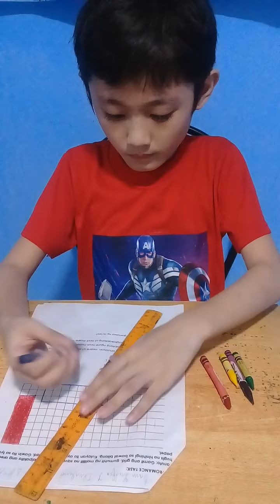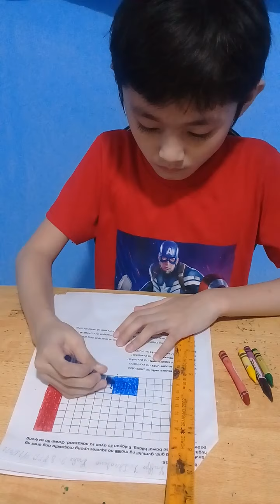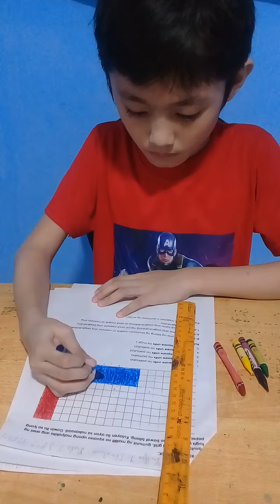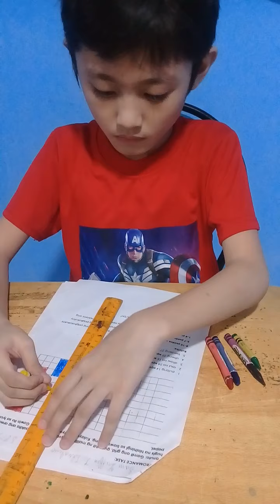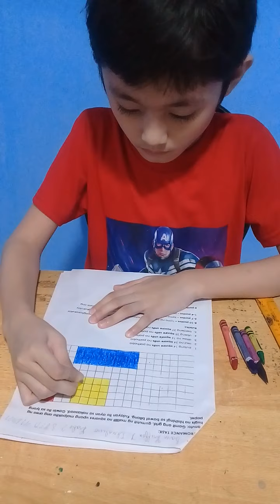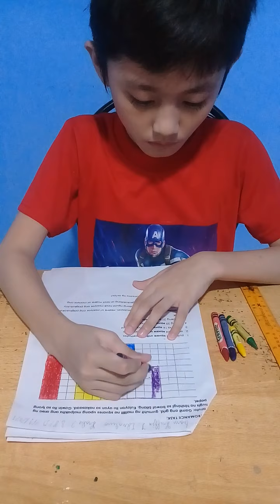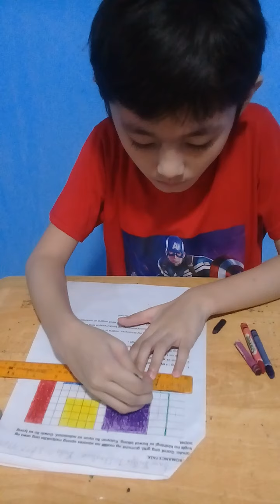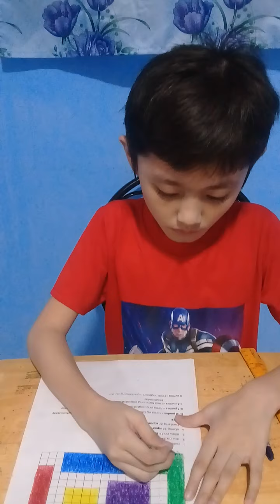FINAL PERFORMANCE TASK IN MATH 2 Area